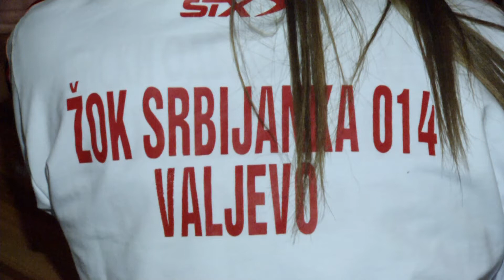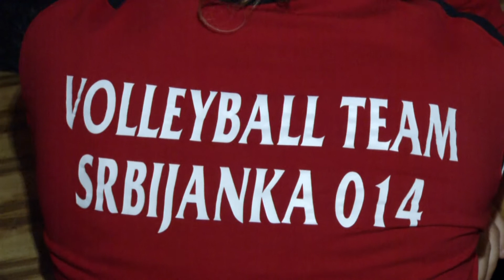infakt 15012018 Uspesna polusezona za OK Srbijanka 014